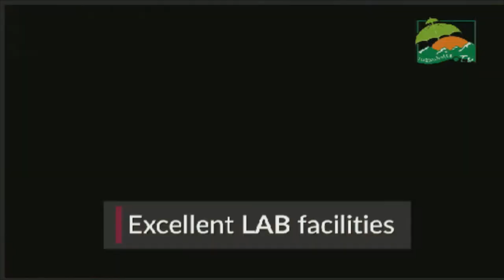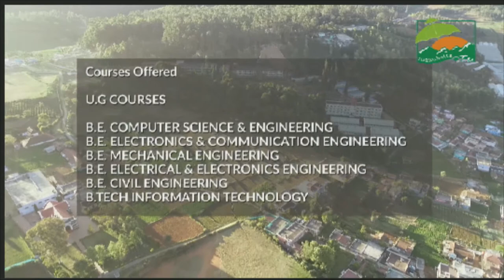CSI College of Engineering,Ooty#Nakkubetta TV Adv NAKKUBETTA BADUGA CHANNEL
Nakkubetta TV Ad about CSI College of Engineering,,OOTY NAKKUBETTA BADUGA CHANNEL